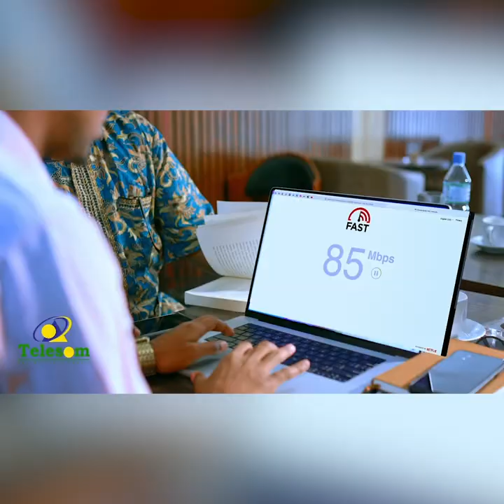"Ha ku degdegin habaarka ubadka" Qiso wax ku qaadasho leh.